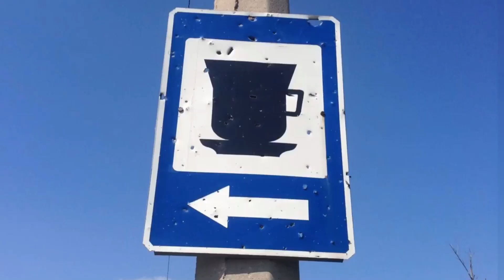Лисичанськ 2016 Lysychansk 2016